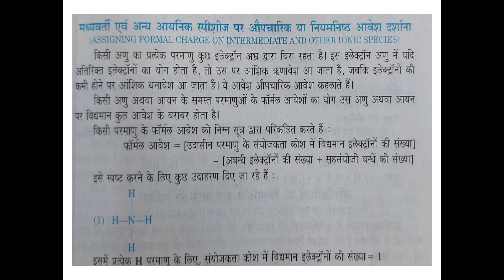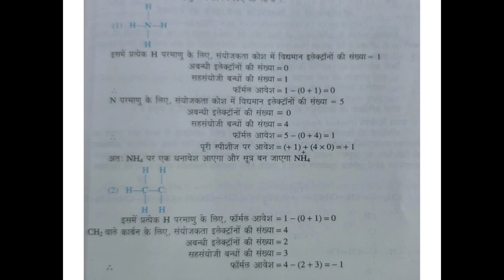TYPES OF ORGANIC REACTIONS PART 2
B.Sc part 1 Dr.Nitin Gupta